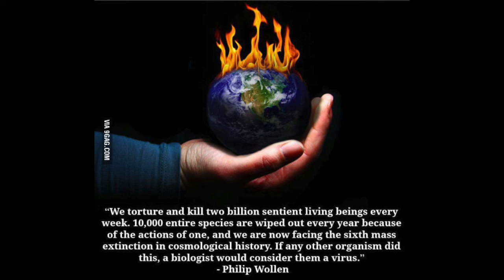V.E.G.A.N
V.E.G.A.N  vegetable. eliminate.' great. apathetic. narcisme.'
 in some countries in the world there eat dogs and cats and in other countries there have dog and cats as pets. but in some countries love also pig and have pigs als pets.' and in other countries there eat pigs and label them dirty and stupid that pigs being more intelligent than dogs and cats.'